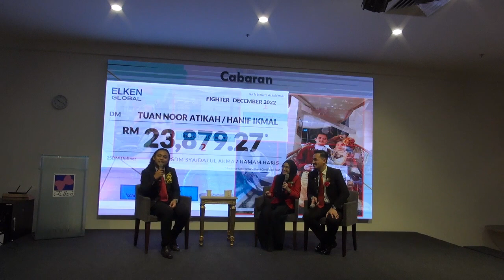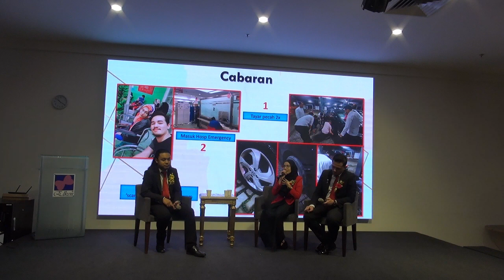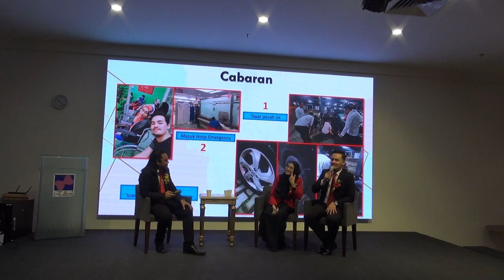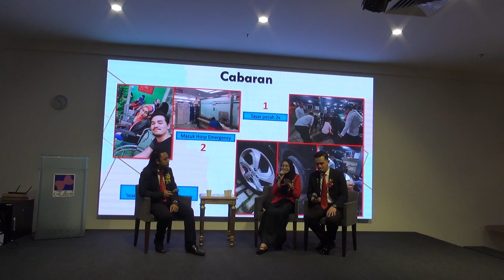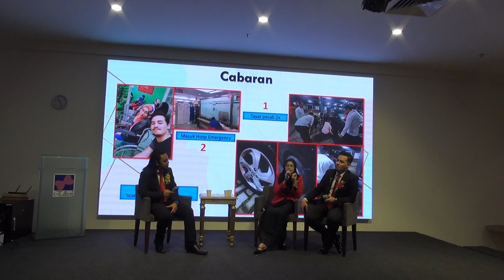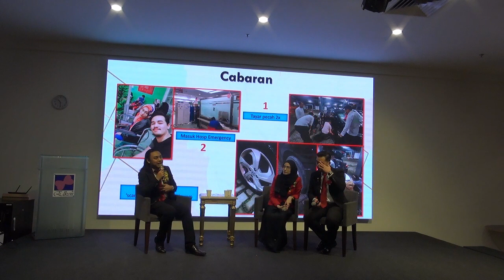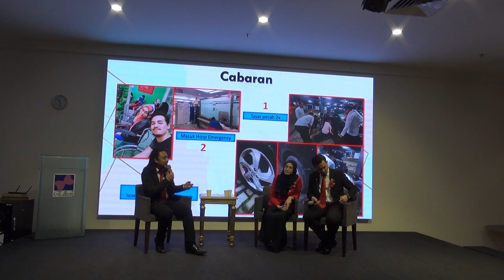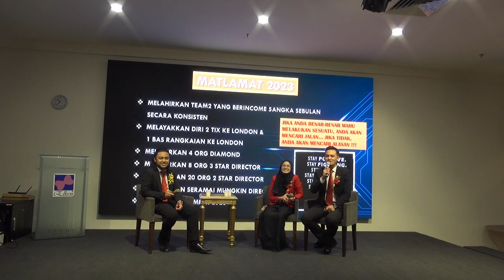Forum With Diamond Ikmal Hanif & Tuan Noor Atikah Part 1